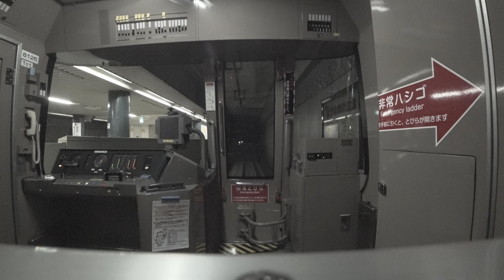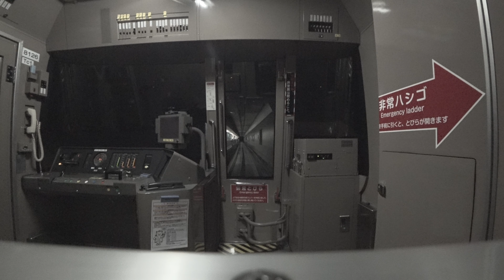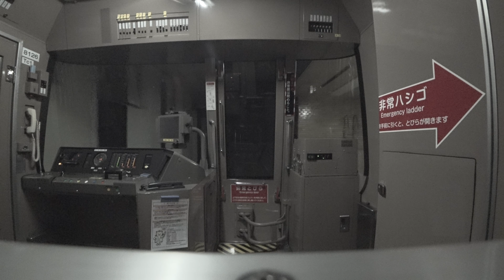北海道鉄道動画（札幌市営地下鉄）4K対応 Videos taken in Hokkaido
札幌市営地下鉄東西線の新さっぽろ駅から大通駅までの鉄道動画です。２０１６年１２月７日撮影。